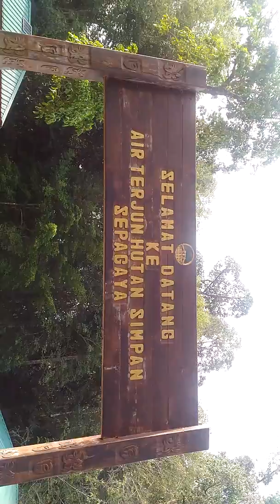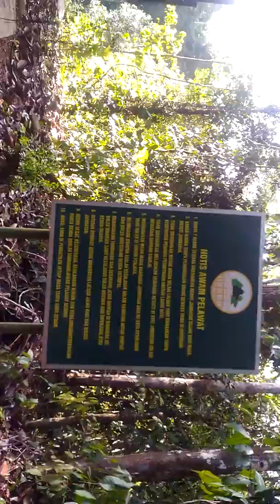Pergi Air terjun hutan simpan sipagaya